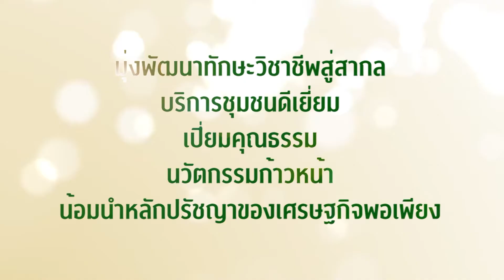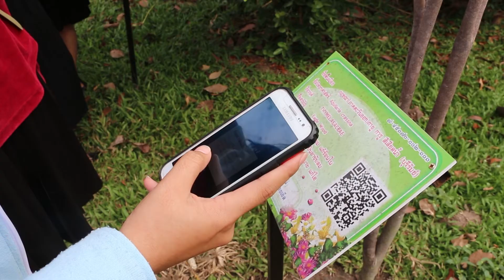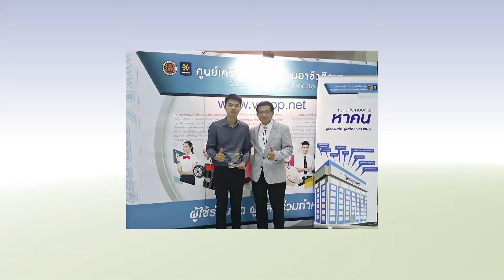Present1 RCAT 62 3